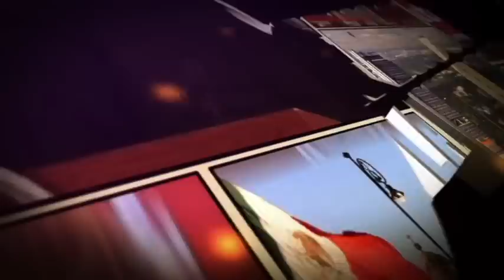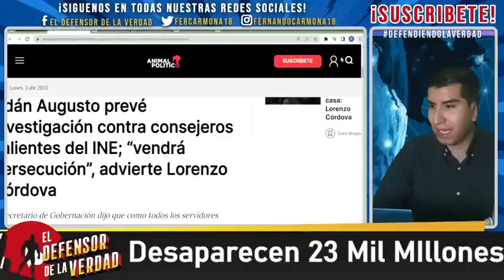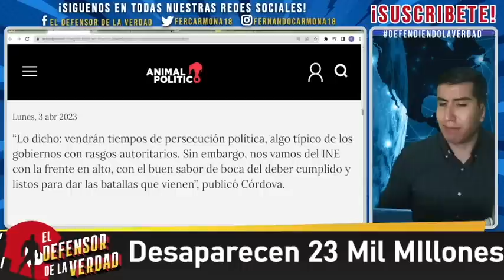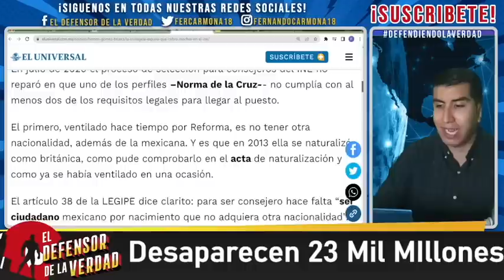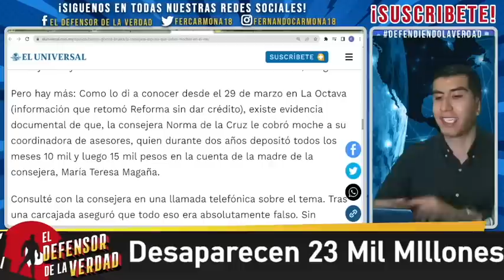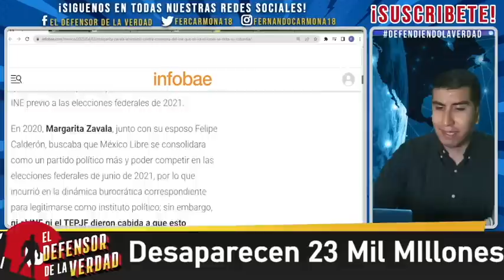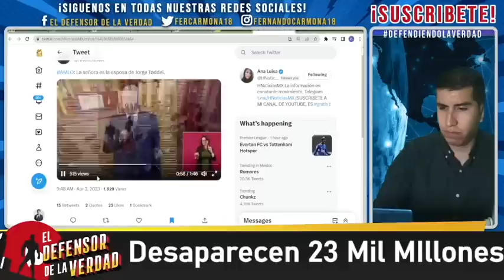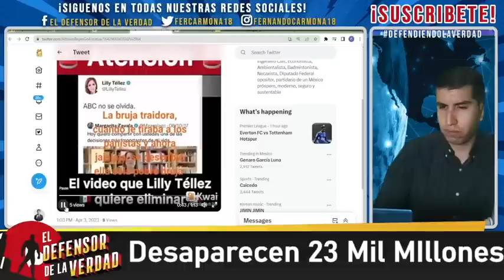Títere De Lencho En El INE No Es Mexicana! Exigen Su Renuncia